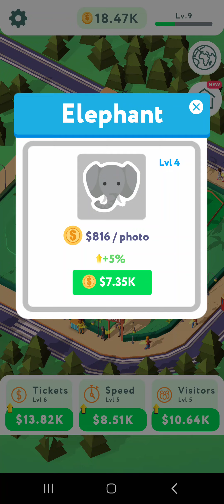방치형 사파리 타이쿤 (Idle Safari Tycoon)